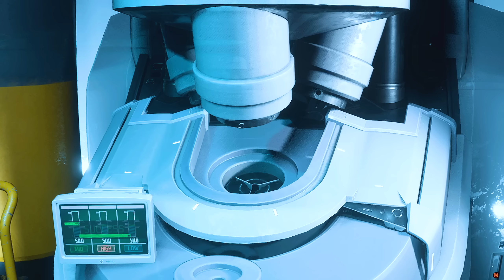Resident Evil 3 Remake Jill as Bad Girl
Bad Girl Jill Created by KG Maliao